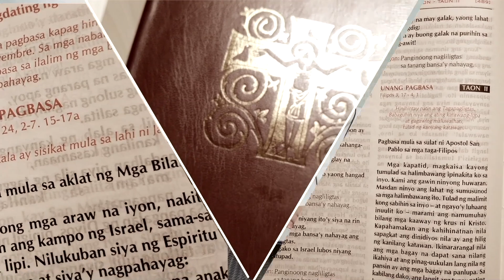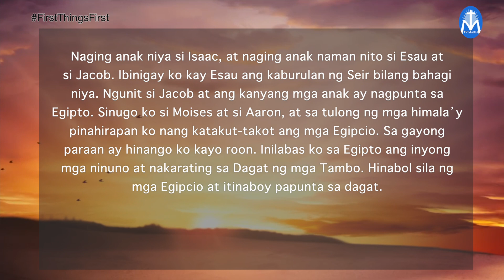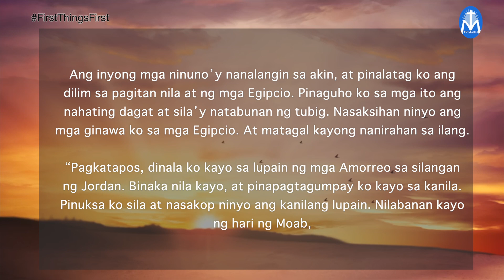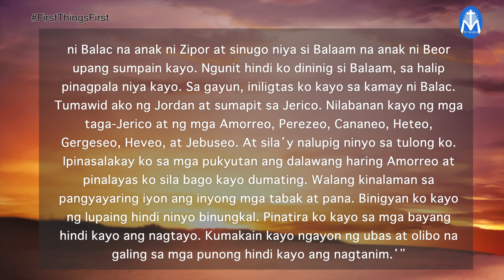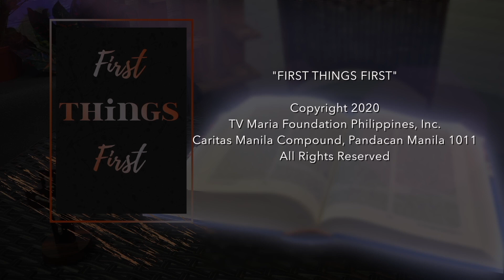First Things First | August 18, 2023